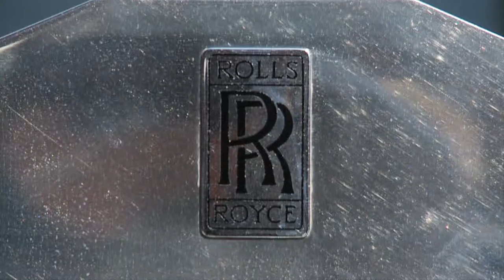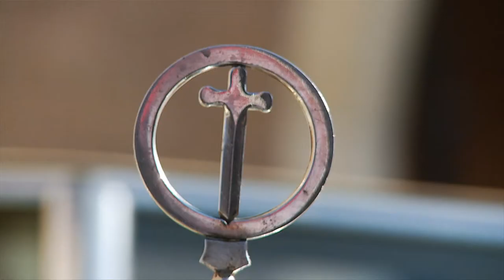wedding fair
Full HD Video montage van de Wedding Fair in Den Haag.
Camera en Montage Roland Ohlenschlager.

Yellowjacket Productions 2010